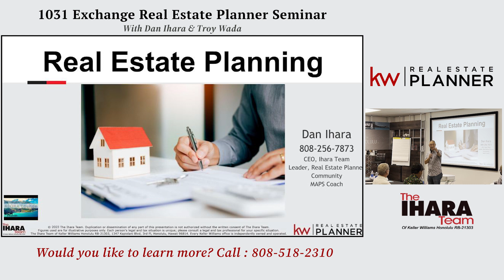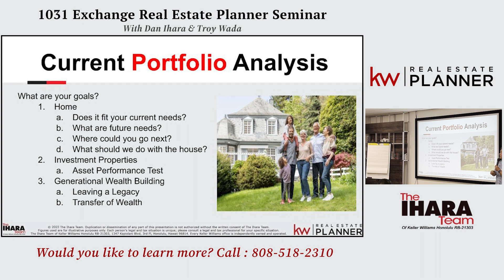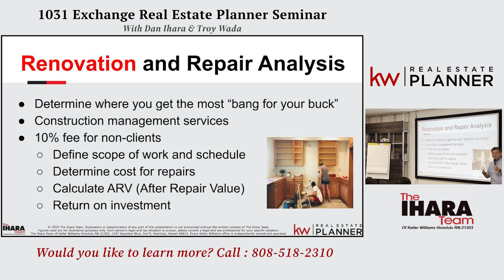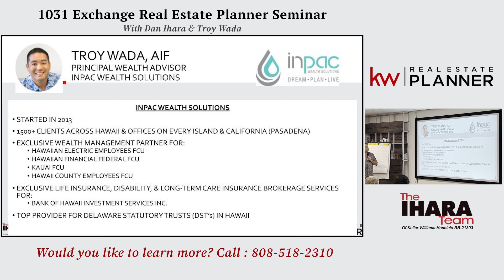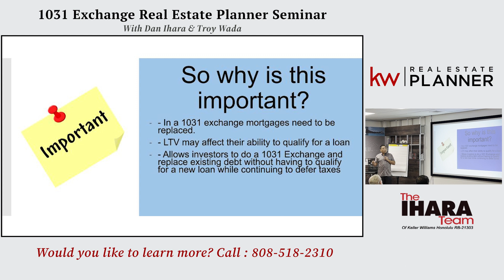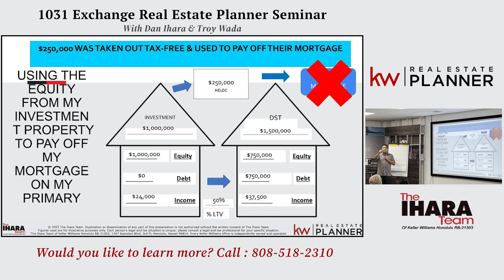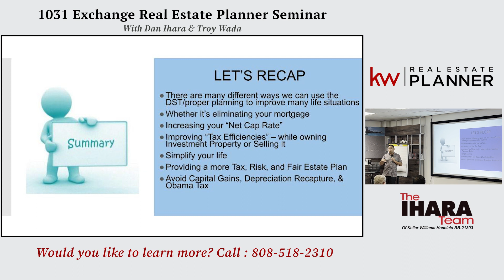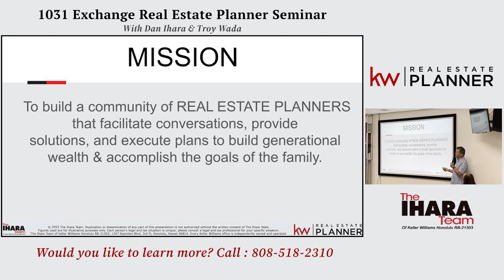1031 EXCHANGE AND REAL ESTATE PLANNING SEMINAR | 3/18/23 | The Ihara Team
Enjoy this 1031 Exchange and Real Estate Planning Seminar by Dan Ihara with Troy Wada from Impact Wealth Solutions.